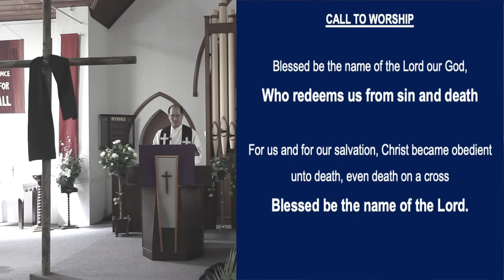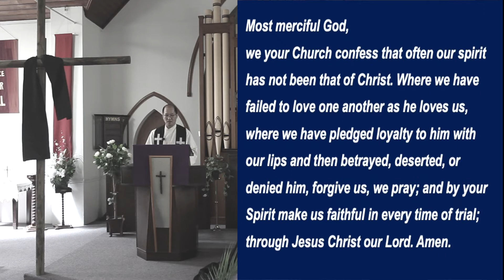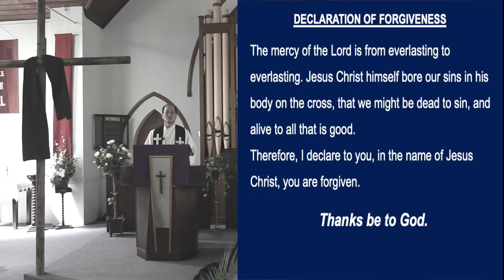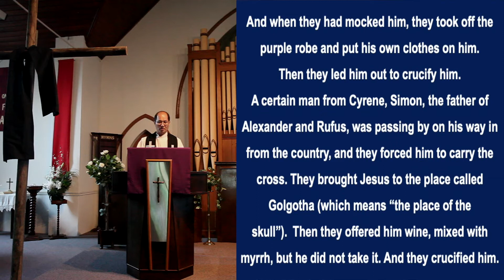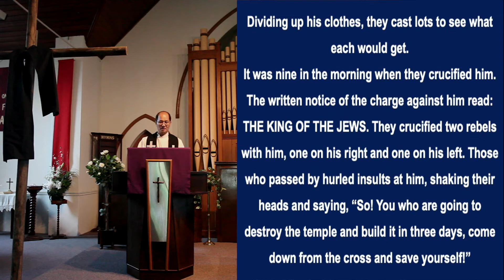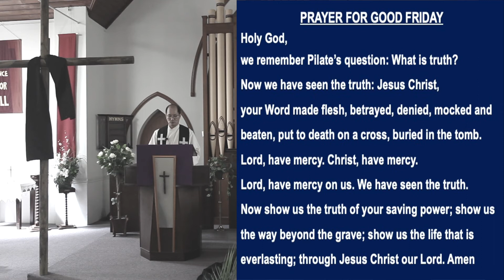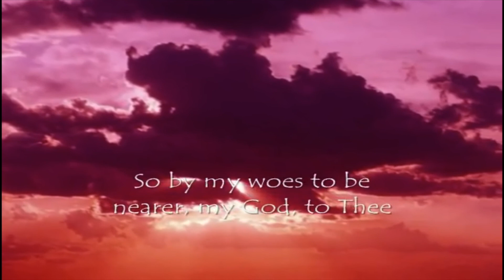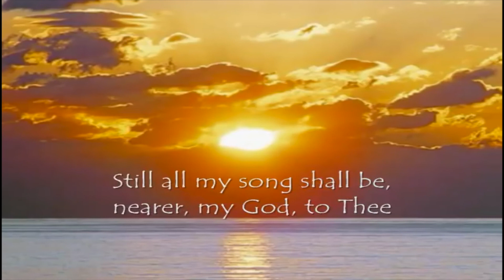2021 Good Friday Service (Morningside Uniting Church Online Service)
GOOD FRIDAY SERVICE (2 APRIL 2021)

Blessed be the name of the Lord our God,
who redeems us from sin and death
For us and for our salvation, Christ became obedient unto death, even death on a cross

Merciful God, you gave your Son to suffer the shame of the cross. Save us from hardness of heart, that, seeing him who died for us, we may repent, confess our sin, and receive your overflowing love, in Jesus Christ our Lord. Amen.

- Opening Hymn
AHB 261 (TIS 362) ‘Were you there when they crucified my Lord?’

Friends in Christ, Christ shows us his love by becoming a humble servant. So now let us draw near to God and confess our sin in the truth of God’s spirit.

Most merciful God,
we your Church confess that often our spirit has not been that of Christ. Where we have failed to love one another as he loves us, where we have pledged loyalty to him with our lips and then betrayed, deserted, or denied him, forgive us, we pray; and by your Spirit make us faithful in every time of trial; through Jesus Christ our Lord. Amen.

The mercy of the Lord is from everlasting to everlasting. Jesus Christ himself bore our sins in his body on the cross, that we might be dead to sin, and alive to all that is good. Therefore, I declare to you, in the name of Jesus Christ, ‘you sins are forgiven.’

- Sermon ‘He can’t save himself!’
- Response Hymn

- Prayers for Good Friday
Holy God, we remember Pilate’s question: What is the truth?Now we have seen the truth: Jesus Christ, your Word made flesh, betrayed, denied, mocked and beaten, put to death on a cross, buried in the tomb.
Lord, have mercy. Christ, have mercy. Lord, have mercy on us.We have seen the truth.  Now show us the truth of Forgiveness through your saving power; show us the way beyond the grave; show us the life that is everlasting; through Jesus Christ our Lord. Amen

- Closing Hymn
  ’Nearer, my God, to Thee’   (SANCTIFYING AND GRACE - 4 verses)

Those who seek to save their lives will lose them, but those who give their lives for Christ’s sake will be saved.

May the grace of our Lord Jesus Christ, the Redeemer, the love of God, the Creator, and the fellowship with the Holy Spirit be with you all now and forever more. Amen.